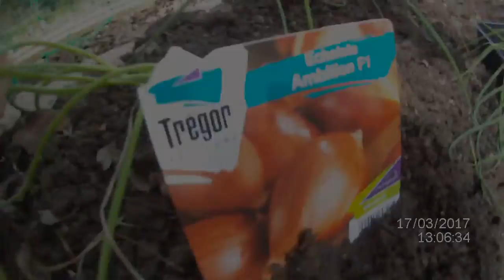La course à l'échalote.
Voici une vidéo sur la plantation d'échalote.